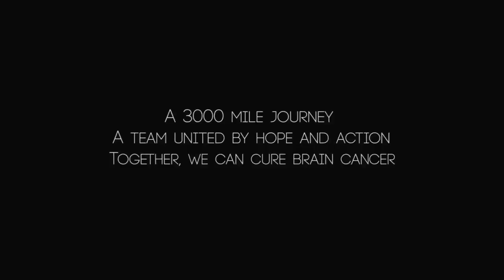Inside UNC Charlotte -- Hope -- May 2014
UNC Charlotte junior, Timothy Mulligan, recently directed the documentary film, Hope.  In 2012 Timothy's mother, Jenny, was diagnosed with brain cancer. In an effort to raise money and awareness for brain cancer research her sister, Maria, biked from California to Maryland in the Race Across America.  Timothy, his brother Charlie, and a few close friends documented that journey and turned that story into a full length film.